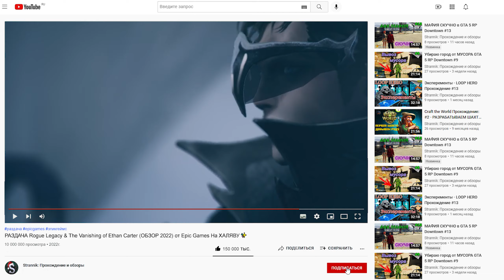РАЗДАЧА Rogue Legacy & The Vanishing of Ethan Carter (ОБЗОР 2022) от Epic Games На ХАЛЯВУ✨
Всем привет, очередная халява от Epic Games. На этот недели, раздают бесплатно 2 игры рогалик Rogue Legacy и симулятор ходьбы The Vanishing of Ethan Carter бесплатно!!! Про симулятор ходьбы, уже говорил, строго на любителя. А вот инди игра Rogue Legacy достойна что б на неё обратили внимание, интересные задумки и механики игры. Прокачка героя и поместья. Куча боссов лута и бесконечные забеги мммм.

The Vanishing of Ethan Carter — это детективная игра от первого лица, главное внимание в которой уделяется исследованию окружающего мира. В роле Пола Просперо, частного детектива и эксперта по оккультизму, вам предстоит, по крупицам собирая информацию, раскрыть тайну исчезновения Итэна и узнать, какая судьба ждёт его семью.

Генеалогический roguelite, в котором каждый может стать героем. Каждый раз, когда вы умираете, ваше место занимает ваш уникальный ребёнок. Один может быть дальтоником, а другой — оказаться карликом, страдающим от головокружения. Но, чтобы выиграть, не требуется быть совершенным.

Главы
00:00 Интро
00:10 Спасибо!!!
00:40 Халява от Epic Games
00:48 The Vanishing of Ethan
01:47 Rogue Legacy
03:40 Подпишись!!!

Бесплатно игры доступны с 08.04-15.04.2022 Поторопитесь!!! (если по  МСК то на день раньше)